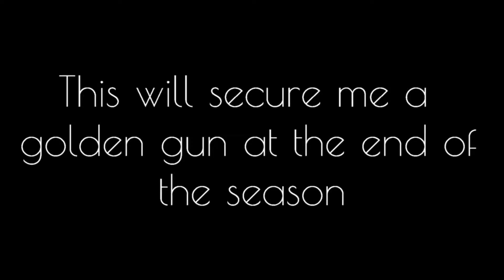Competitive mind melting - Overwatch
The last the last few games of a 3 hour comp session.

I need to play other games.